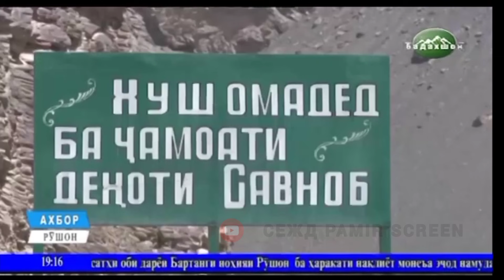БАРТАНГ/ Ё.ФАЙЗОВ. РУЙИ РОСТ МЕГУЯМ, ВАЛЕ 3-4 СОЛИ ДИГАР ИН ГАЙРИ ИМКОН АСТ